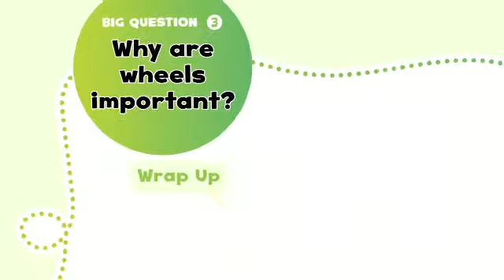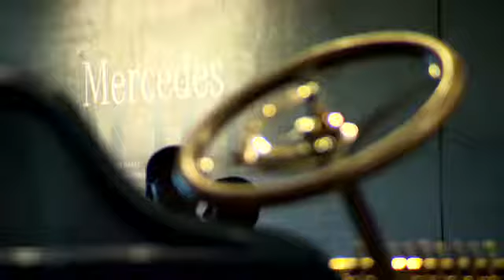Oxford Discover 5 2nd edition (Big Question 3 Wrap Up) Why are wheels important?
Learn English.